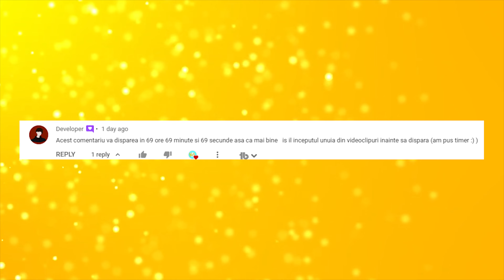GWEN 10 - ATUNCI CAND GWEN A LUAT PUTEREA LUI BEN!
Azi vorbim despre momentul in care Gwen a luat omnitrixul!